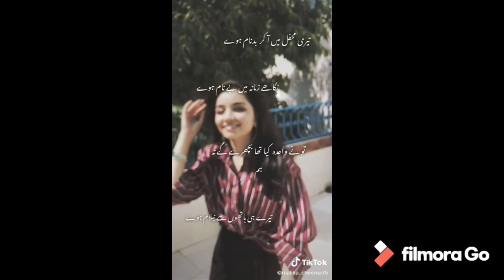Malika cheema tik tok video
Sorry friends silent songs
Copyright songs